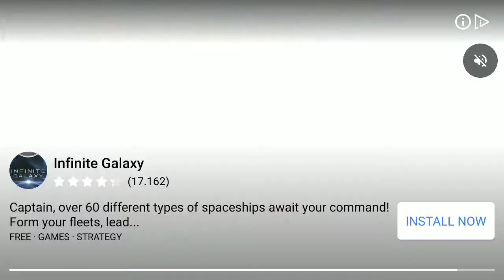family island reklam izlemek, enerji ve elmas kazanmanın hızlı yolu.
family island da enerji ve elmas kazanma yolu olarak reklam da izleyebilirsiniz. eğer etkinlik varsa çok işinize yarar.